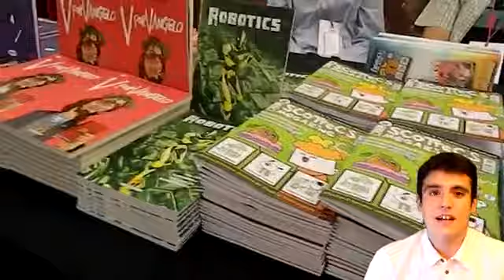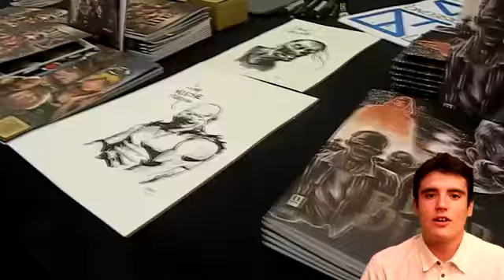2015 10 15 Fiera del Fumetto di Cosenza